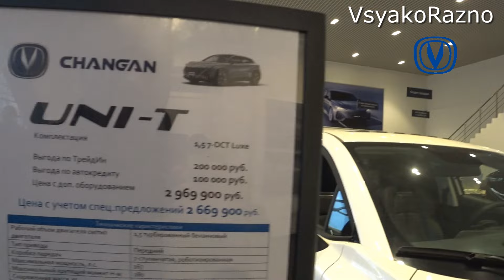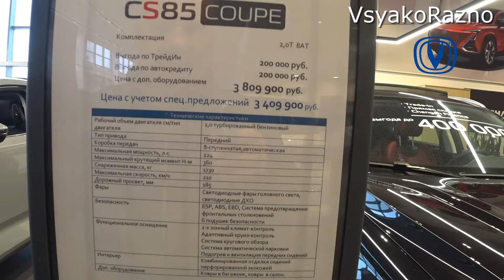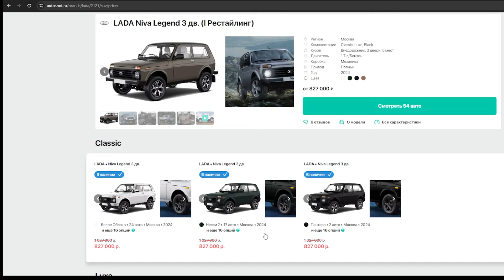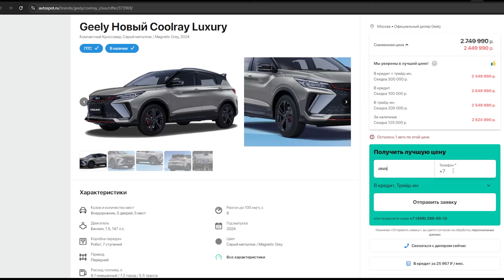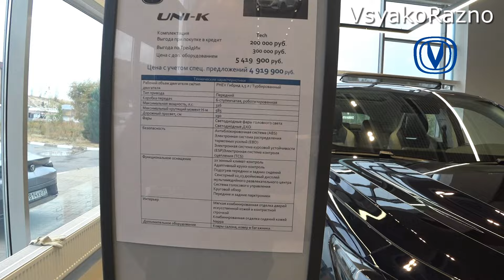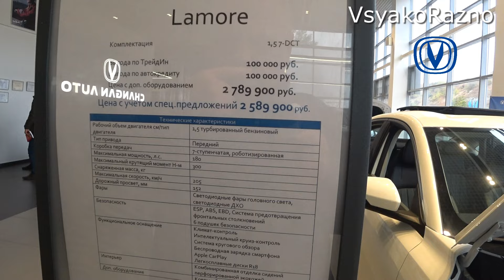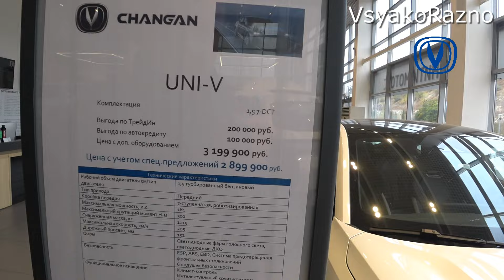CHANGAN ЦЕНЫ ОКТЯБРЬ 2024 ВСЕ ПОДОРОЖАЛО УЖЕ НА СОТКУ, ДАЛЬШЕ ЕЩЕ БОЛЬШЕ КТО ИХ БУДЕТ ПОКУПАТЬ ?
Лучшие цены на автомобили у Автоспот Реклама. Реклама. Рекламодатель ООО «Автоспот» ИНН 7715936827 ERID: 2Vfnxvxd3FW
CHANGAN CS55,CHANGAN CS75FL,CHANGAN CS75,CHANGAN CS35PLUS,CHANGAN CS35 .